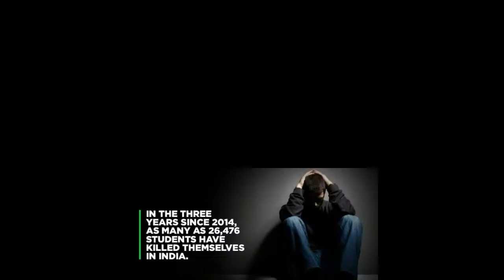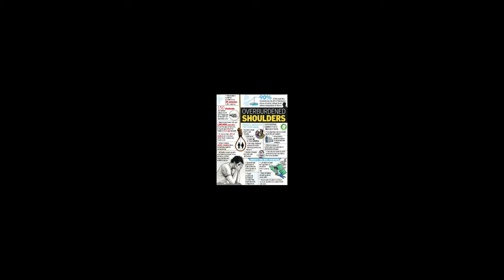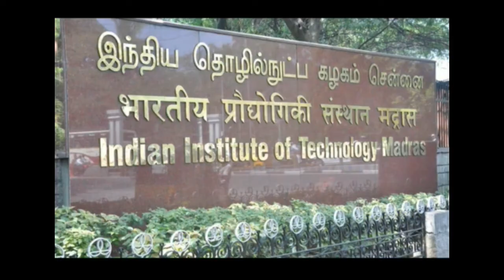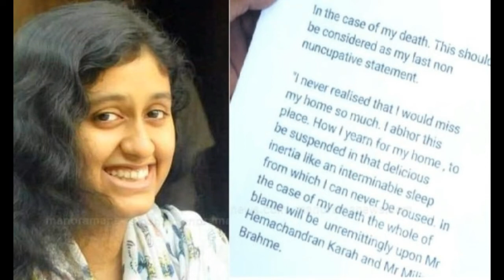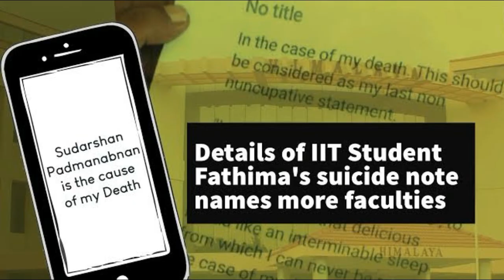Students suiciding in India | Fathima Latheef's suicide issue explained | Tamil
This video is created to create awareness among the people about suicides in India .

✔️Listen at medium volume for better experience .